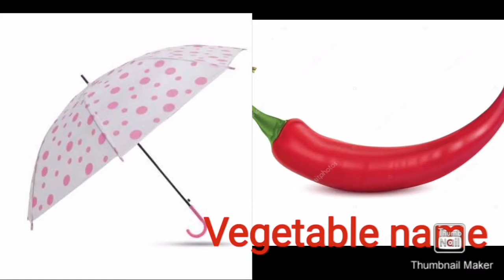Vegetables riddles part 2